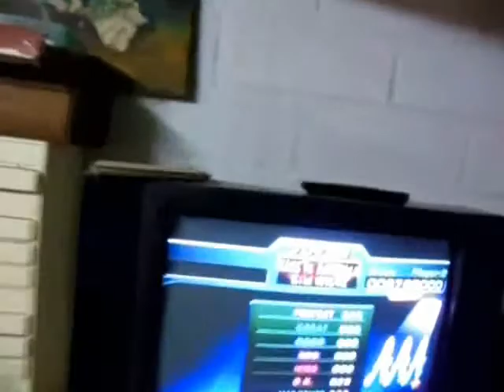Overgate:Kids in America (Heavy):AAA #628 [Home Score]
I play the song Kids in America (Heavy) Level done on DDR Festival (PS2) option (x3) with Bar

My score:AAA (Triple A Number 628) Level:7 Feet
This AAA is Big Up 4 all my DDR Friends and of course 4 all the DDR Players in America (^v^)